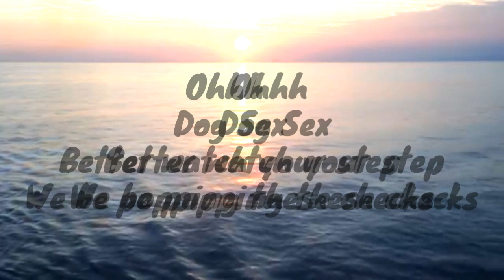DOG SEX - Mexy Sexy (Official Song) Ft.MoreJonny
Guitar Cover: MoreJonny
Vocals & Lyrics: Mexy & Shiino
Video Production & Editing: Shiino